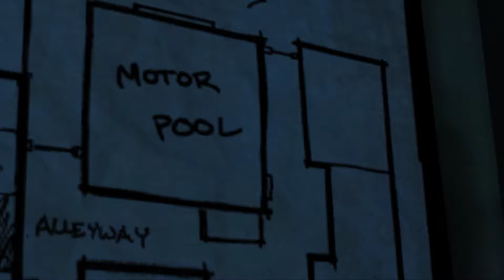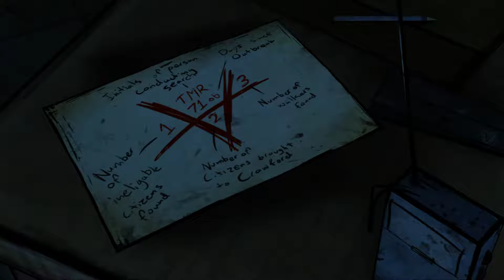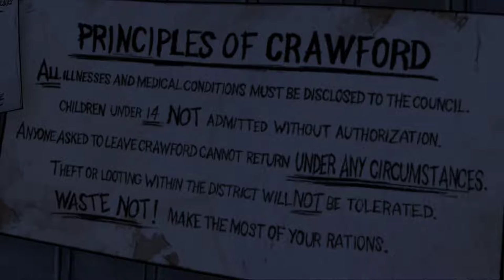The Walking Dead Saison 1 Episode 4 Partie 04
The Walking Dead Saison 1 Episode 4 Around Every Corner Partie 04